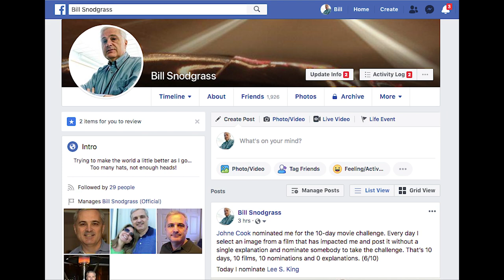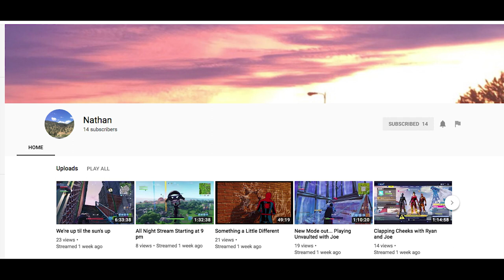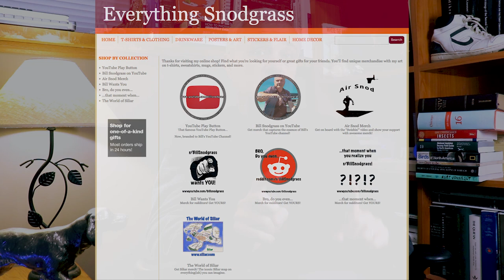Recap of 2018 and Outlook for 2019 - s2e0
Where have we been on this channel and were are we going. By "we" I mean the viewers and me. (Also, it is "me" because it is the object case.) Enjoy this review/preview episode as 2018 and Season 1 come to an end while 2019 and Season 2 gets started!

FLASHES
Newer version

AUDIO

Comica CVM-V30 Lite

MISC.

77 mm Variable Density ND Filter (broke this one)
77 mm Variable Density ND Filter
77 mm Lens Cap

37mm iPhone filter set (including variable ND)

"Turquoise" - Dye O

"Can You Catch Me (Instrumental Version)" - Alexander Fogelmark